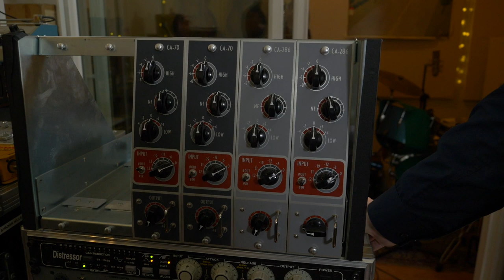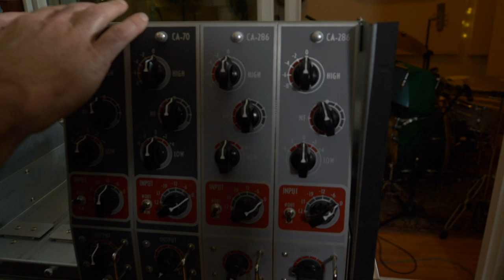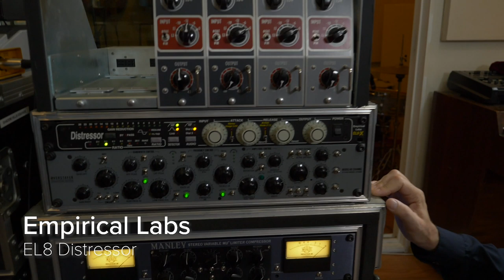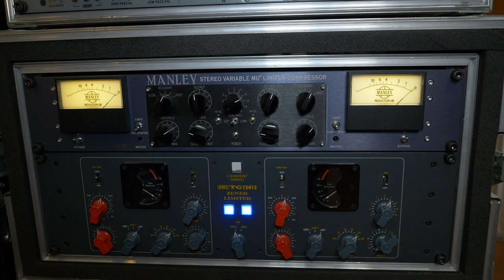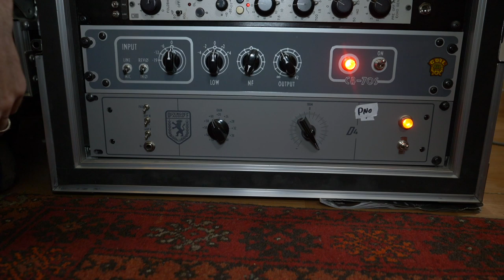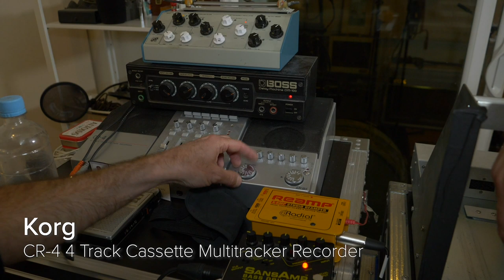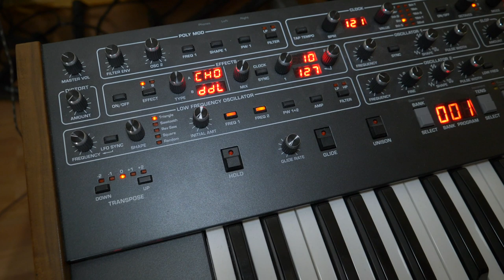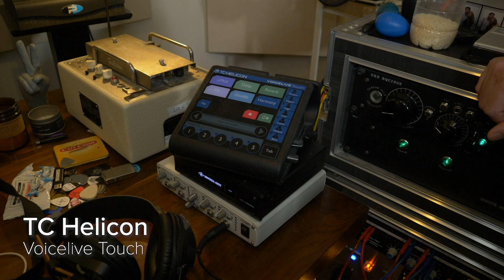Tony Buchen Interview & Studio Tour - Warren Huart: Produce Like A Pro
We recently had the pleasure of meeting with Tony Buchen at his studio, “Kingsize Soundlabs” located in North East LA. Tony Buchen is an Australian, ARIA (Australian Grammy) nominated producer/writer/mixer/engineer/string arranger/composer based in Los Angeles.

Tony began his musical career as the bassist and frontman of the Baggsmen (formerly known as The Hive). In the early 2000’s the band achieved great success in Australia and became the featured artist on Australia’s esteemed Triple J Radio. During this time the band played at all of the country’s major festivals: The Big Day Out, Sydney Festival, and the Falls Festival.